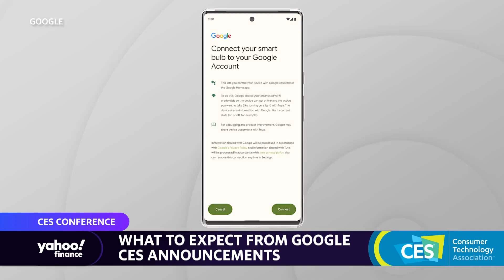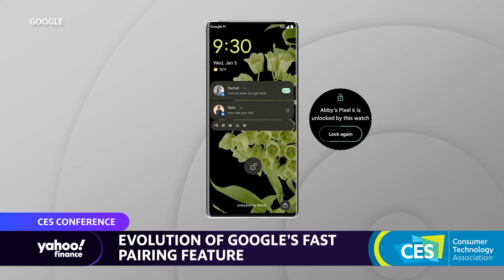CES 2022: Google's latest tech for Android, PC, and cars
Yahoo Finance tech editor Daniel Howley talks with Google's Vice President of Engineering for multi-devices, Erik Kay. The discussion ranges around Google's CES announcments such as Fast Pair, multi device experiences, and Android for Cars feature.